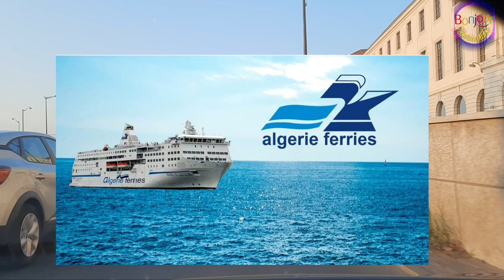🔴عاجل: حذاري هناك تأجيل في هذه الرحلات✅ بسبب الأحوال الجوية